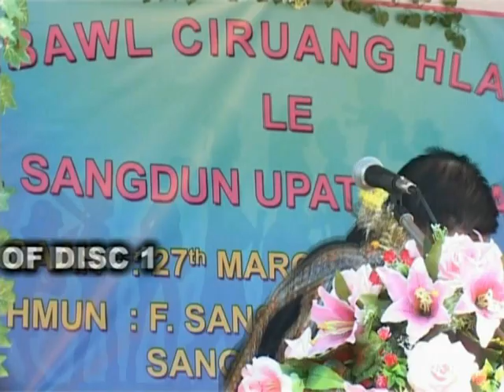Fambawl Ciruang Hlamnak( 5